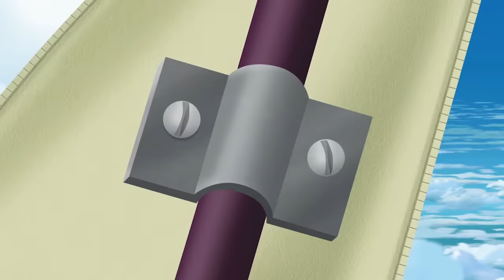🔥NEW 2018🔥 Oggy and the Cockroaches - Crazy Carpet (S06E21) Full Episode in HD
Oggy buys a Persian rug which it turns out...is a flying carpet! Oggy climbs on for a spin and doesn't notice the fire-crackers that the roaches have attached to the end. The carpet immediately starts flying at top speed with loopings and dives.